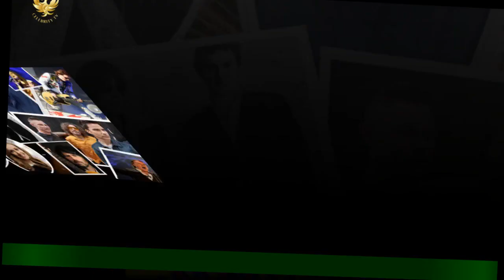‘Huge amount of support’ for choir as they celebrate Eurovision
An LGBTQ choir who sang across Liverpool on Monday to celebrate Eurovision and “share the joy of their music” received “a huge amount of support”, according to their director. Proud Marys, an LGBTQ choir from Cheshire, sang a medley of “quirky and cheesy” versions of songs by Abba,Lady Gaga, Liverpool’s own soul group The Real Thing and songs from the musical Dear Evan Hansen.